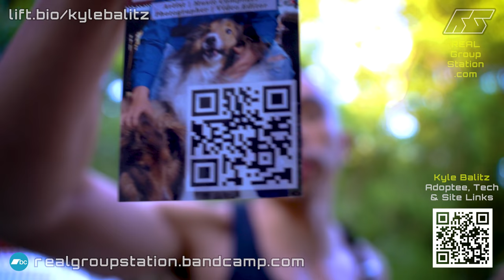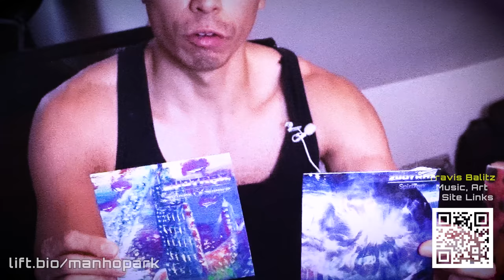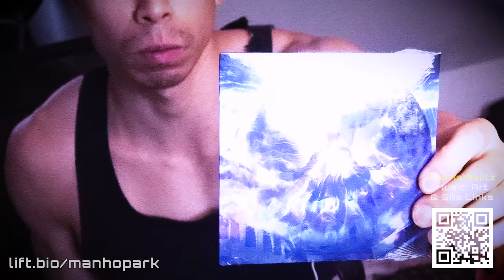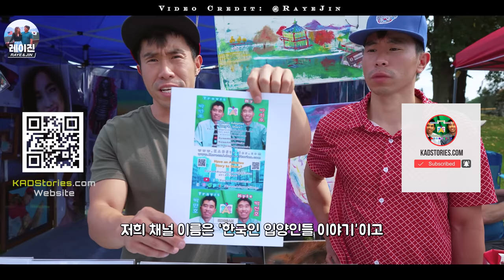TraVisT's Original Rap: "Found In Lines" [Live]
Credits:

Travis Charles Balitz: Singer | Songwriter | Composer | Video & Photo Editor | Videographer | Photographer
Kyle Balitz: Singer | Songwriter | Composer | Video & Photo Editor | Director | Videographer | Photographer
Nancie Cha: Director | Videographer | Photographer

03/01/2013

"Found In Lines"

Preface:

Here, I know
Where to go?
Here, Let it go, oh, oh

Verse 1:

In my mind, I'm doing time
Lost behind, only found in lines
Seem to recognize the pain in me
Of this laming game that shelters me

Can't understand? I don't commit
When every time I seem to pop the clip
Stupid shit, and stubborn lips
I seem to trip, I ain't even crip

Got a fallback slap
Of no money and blame
Where do I go?
When do I see this reign?

Does there lie something more to me?
Is there something the eyes can't see?

Chorus 1 [x2]:

Hey, hey, you the man in me
You the goddess that's savin' me
Hey, hey, you the lamb of thy
You the baddest face of my dreams

Chorus 2 [x2]:

Can you take it up?

Preface:

Here, I know
Where to go?

Verse 2:

Grey is the day where I lost my ways
Every thought I try, it just fades away
I'm not clean cheeked, just lost in hell
But don't mind me I can't be helped

How do I love and enjoy my days?
When the love for others seems to creep with pain
Where's there a star that shines for me?
Rewipe my tears and misery

Is this a crime of my thoughts
No mindfulness could reslip this belt
Is there a scuff that could be cleaned
I'm pristine but tipped obscene

Do you come a mile away
When I am lost while I bathe
Do you breathe all my air
When I am stuck and cannot bare

My Current Music Soundtrack Creation List

Total: 261 Tracks
TraVisT: 73 Songs
2uo7rax: 119 Soundtracks
2uo8eats: 69 Beats

Please check out my links to stream and download my music below.  I not only create songs but instrumentals and beats, so make sure to check them out below as well.

1. Original New Age Piano Music
2. Original Orchestral Music

One CD is $5.00 USD + SH
Two CDs are $8.00 USD + SH

I am also a professional artist that specializes in hyperrealistic portrait drawings, airbrush portraits, and abstract acrylic artwork.

IG Pages:

My Music IG: @its.travist
My Photo IG: @travis.balitz
My Artwork IG: @artworkbytravis
My Fitness IG: @beyondbipolarfitness